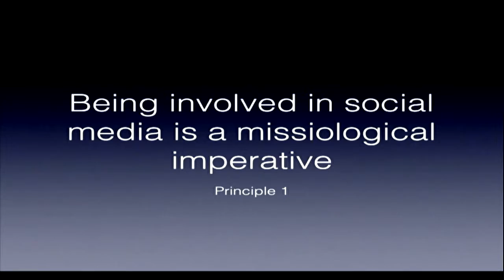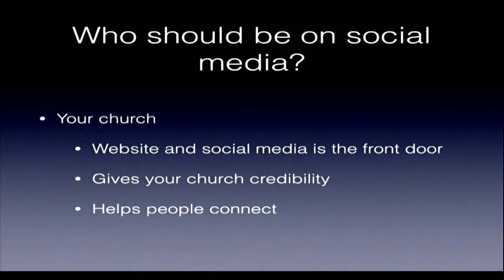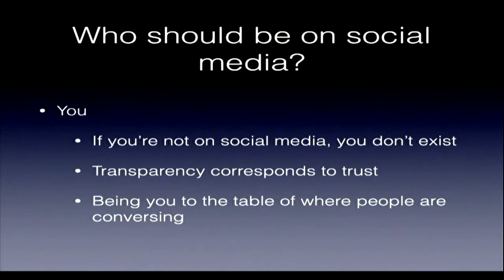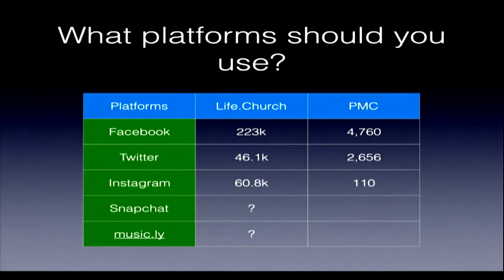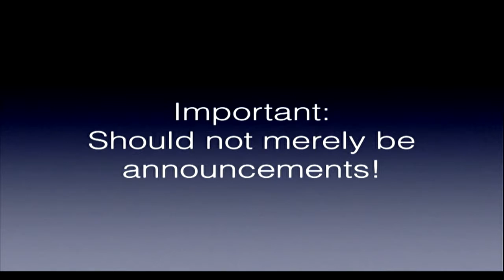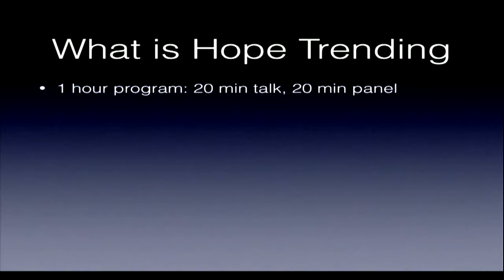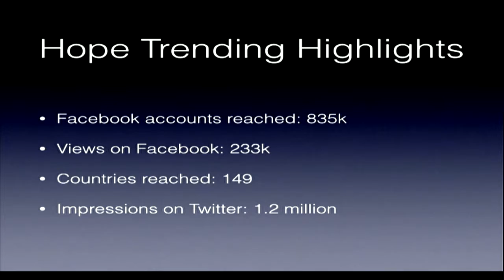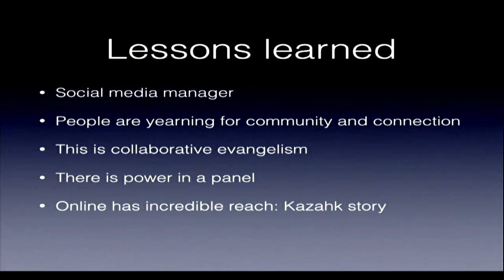"Maximizing Social Media" - Rodlie Ortiz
Evangelism IMPACT 2017
Seminar